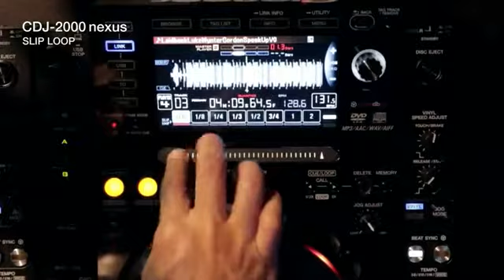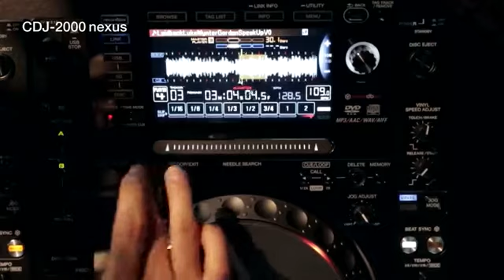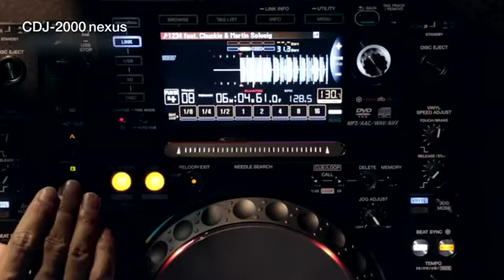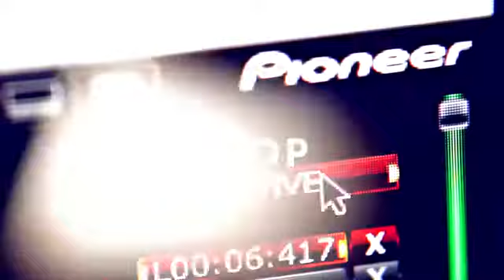GTEM - DJ Promotions (DEMO)